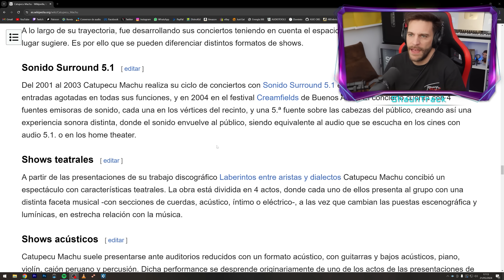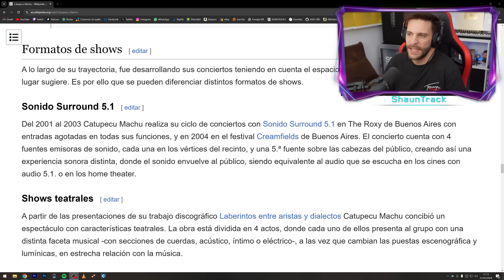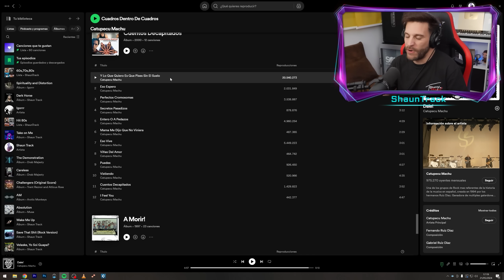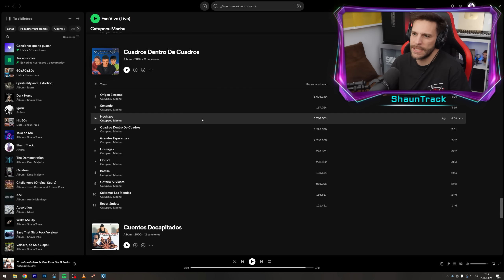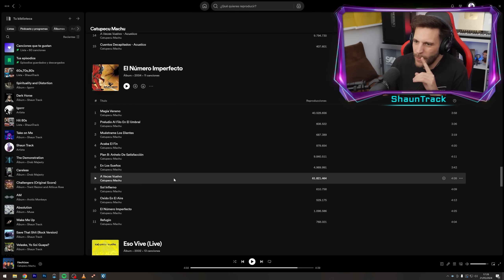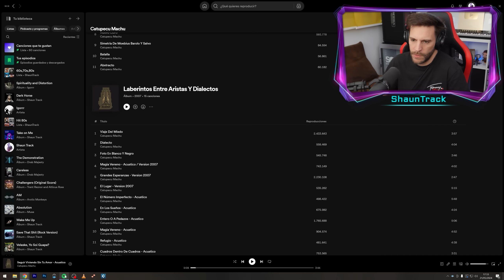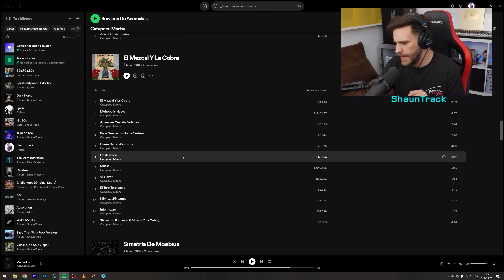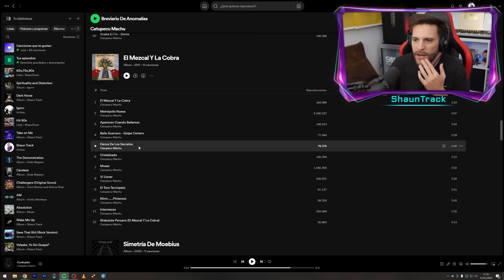Escucho/Analizo a Catupecu Machu por primera vez | ShaunTrack